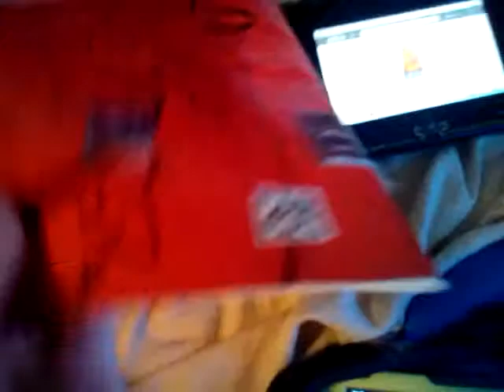Yoshi talks on phone.